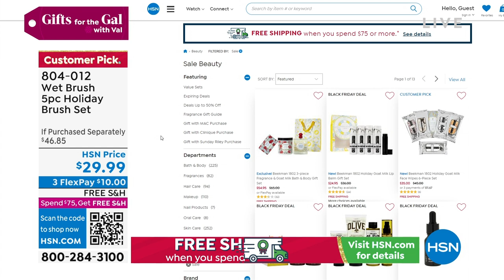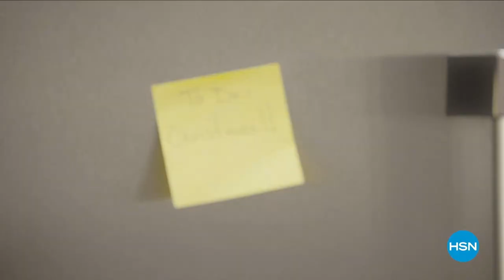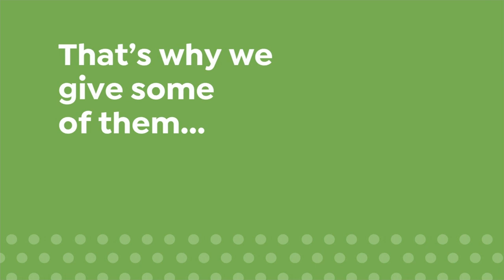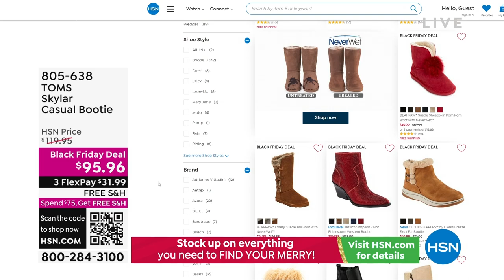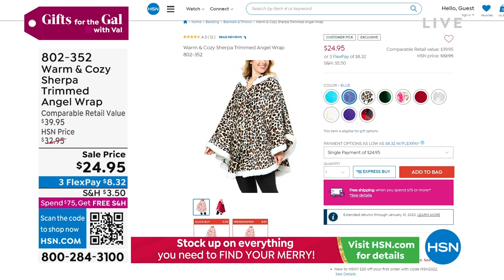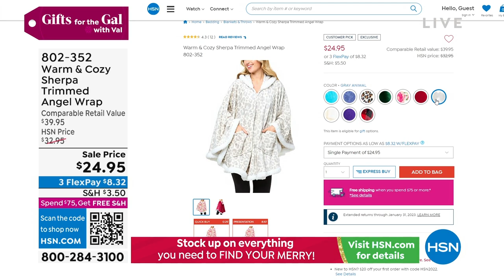HSN | Gifts For The Gal with Val - Cyber Week Deals 12.04.2022 - 08 AM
Valerie Stup has a keen eye for Cyber Week savings on great gifts for your gals and ...for you!